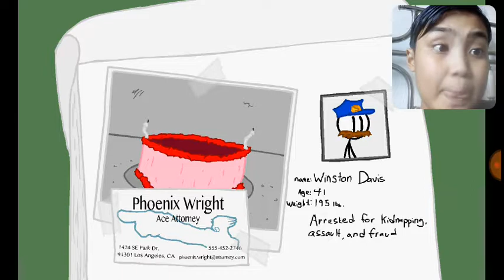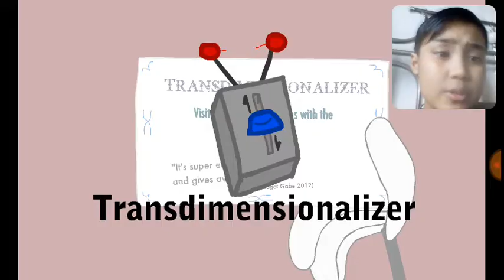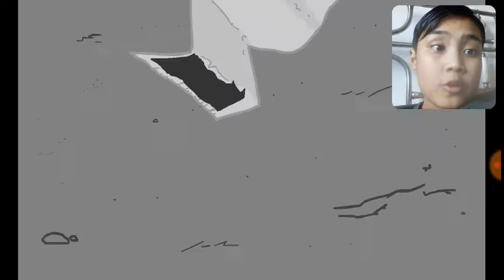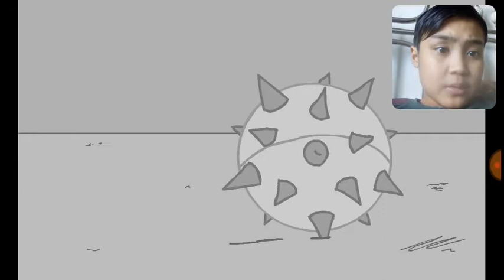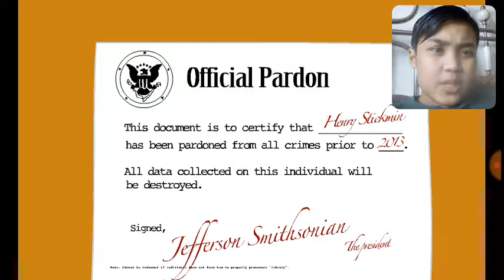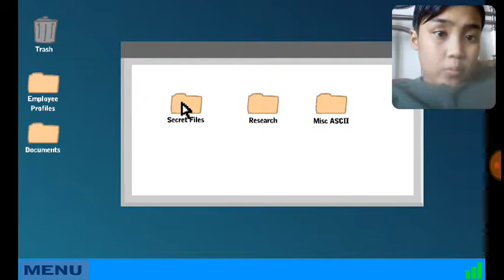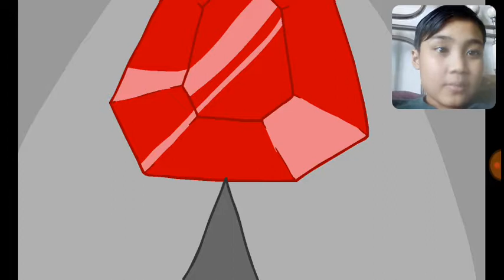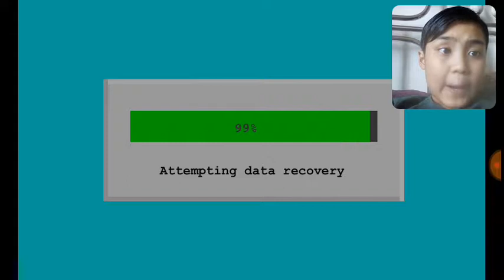The final game? (Infiltrating the Airship)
Game master Gamer